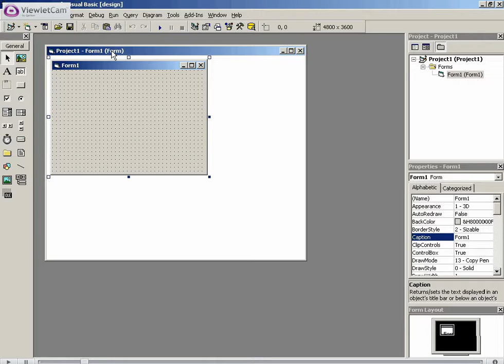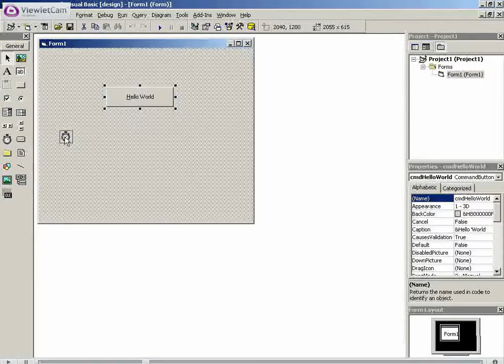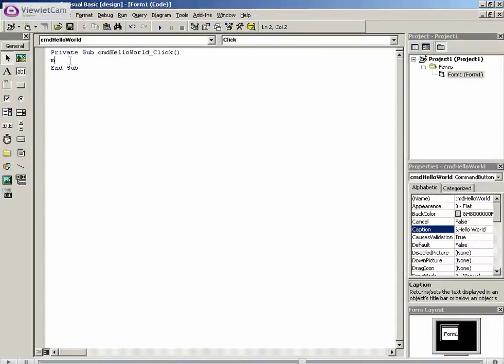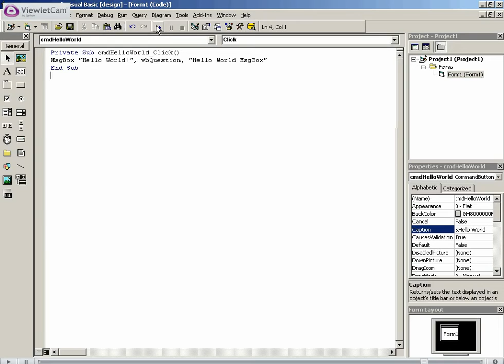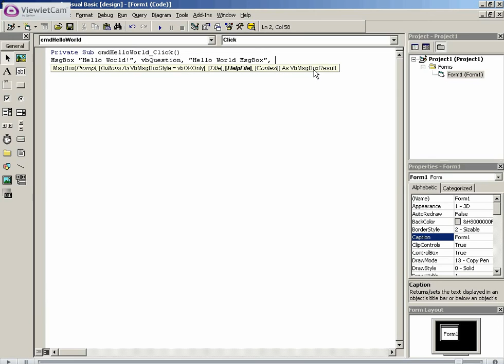Visual Basic (VB) Tutorial - 1.1 - Hello World [TutorialGenius.com]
Visual Basic Tutorial from TutorialGenius.com and GinkoSolutions.com.

This course teaches you VB from the absolute basics to advanced topics of the subject. The course consists of 10 Chapters and 40 Tutorials for your learning pleasure.

You can also purchase the course on the website and have it delivered online or directly to your door. This includes high quality videos, exercise files, custom course viewer and much more!